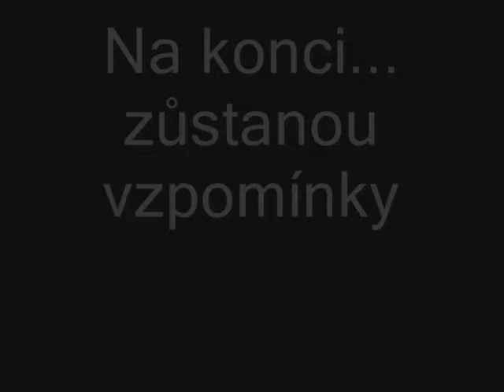Prezentace VIP třidy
co dodat...Beyonce - Still In Love (Kissing You) + Cher - The Shoop Shoop Song (It´s In His Kiss)